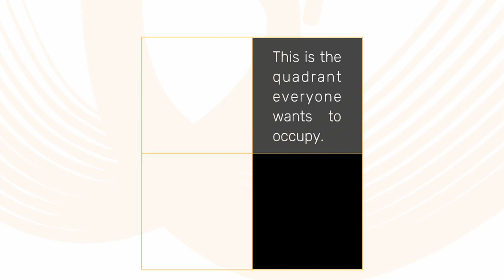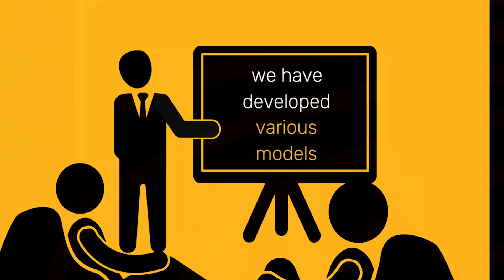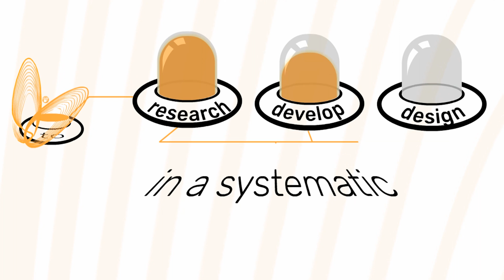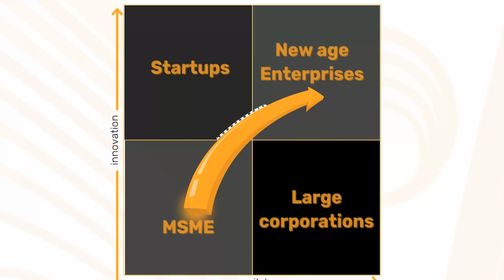IDEAS Model by TIME² | SID | IISc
TIME² by Society for Innovation and Development (SID) is the industry interface of the Indian Institute of Science (IISc), established to foster innovation in the Micro Small and Medium Enterprises (MSME) and Startups.

This film captures the model that drives our vision to use innovation as a lever to transform our economy. It has several actors and at its core are MSMEs. Whether you are a key functionary in the government, policymaker, MNC, Startup, consultant, investor, funder philanthropic foundation, student, academician, innovator TIME² has a place for you. Come join us in the journey of making India aatmanirbhar through NewProductDevelopment and science and technology-based innovation.

And join our Linked In group for the latest updates, events and discussions

00:00 Intro
00:20 Enterprise Sectors operating in the Economy
00:50 Startups
01:12 MSMEs [Micro Small & Medium Enterprises] ~ SMB [Small & Midsized Businesses]
01:30 TIME² Model: Infuse Innovation in MSMEs
02:52 Innovation Ecosystem: Leap Network @ IISc
03:33 Who should Join Us
03:51 Contact Us
03:59 Facilities, Projects and Testimonials
04:14 Events Showcase
04:27 Outro